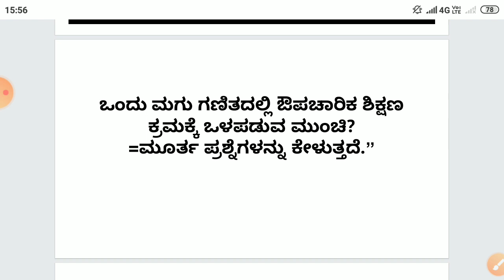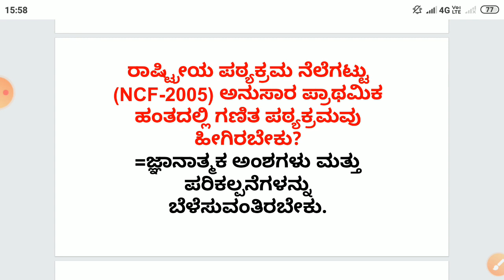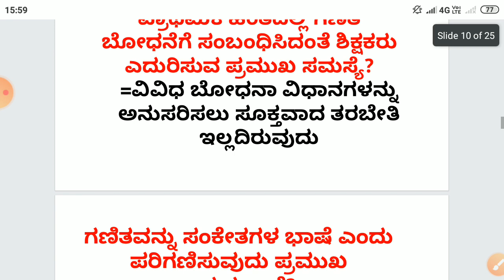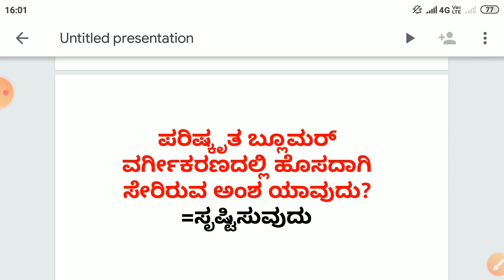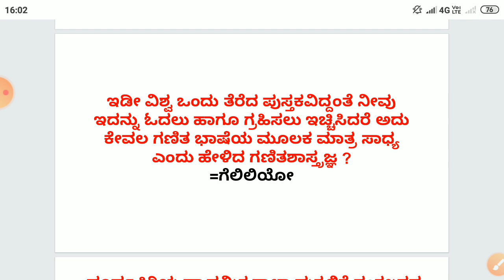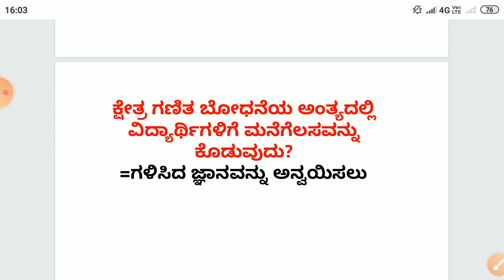TET MATHS Important Questions